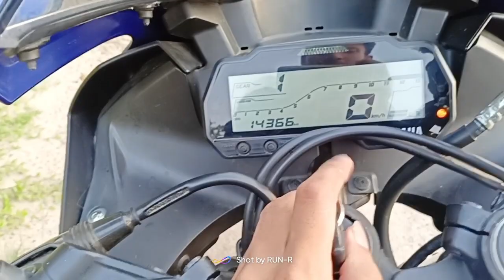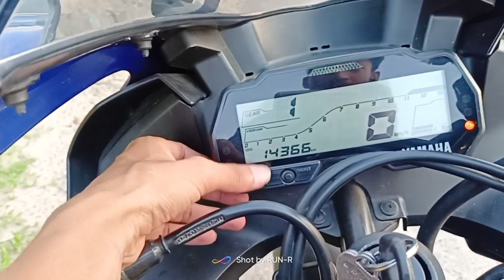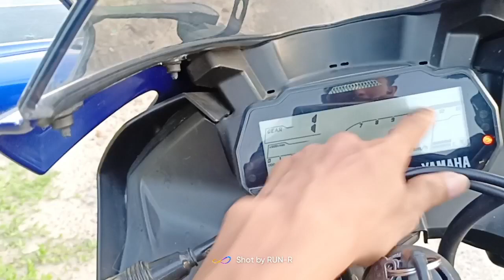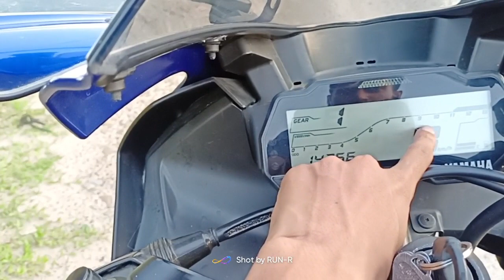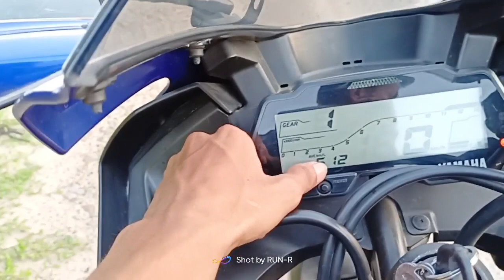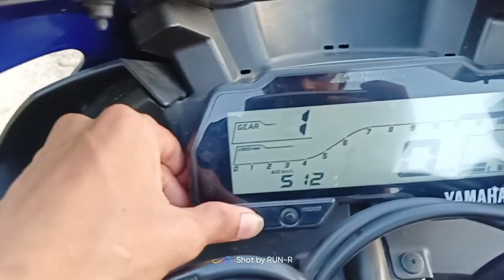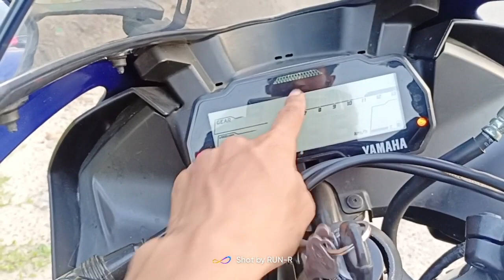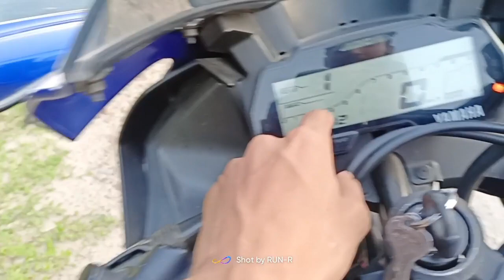R15 V3 Meter Console All Features || R15 V3 All Features in Metter Console 2022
2) Yamaha Bajaj KTM Tvs Etc Second Hand  Bikes  Related Videos

3) All Second Hand Bike Checking Process Videos